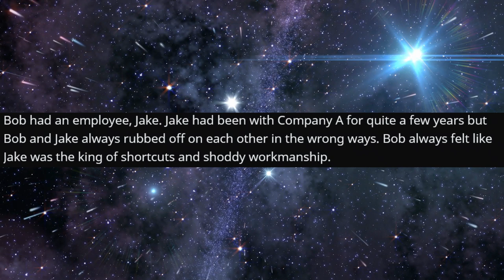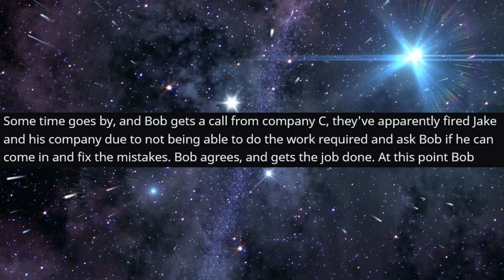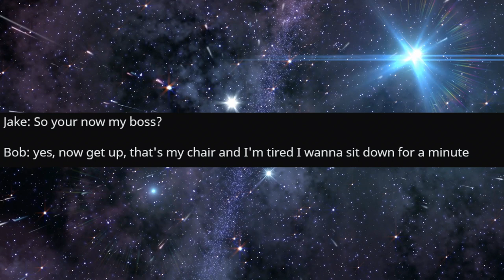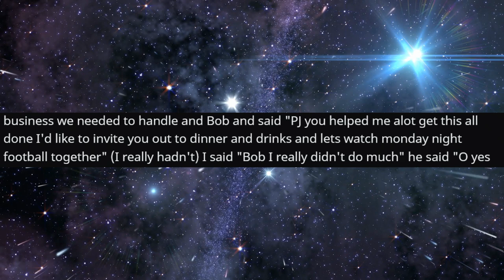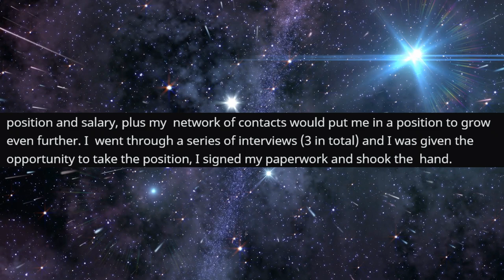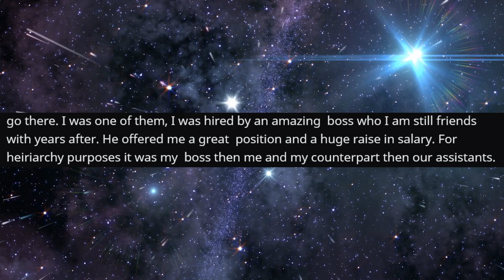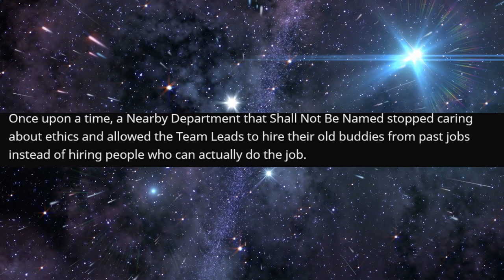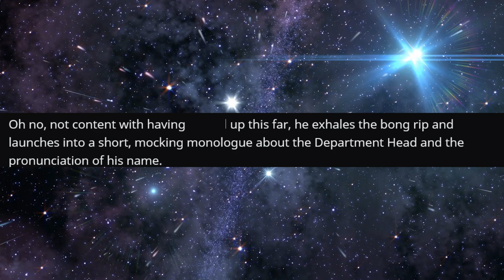r/ProRevenge - CRAPPY Owner Got KICKED OUT from his Office...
CRAPPY Owner Got KICKED OUT from his Office...